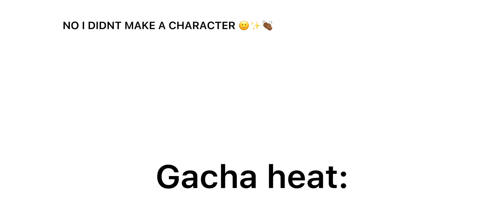Do you have any fears?? [meme original??? Idk???]